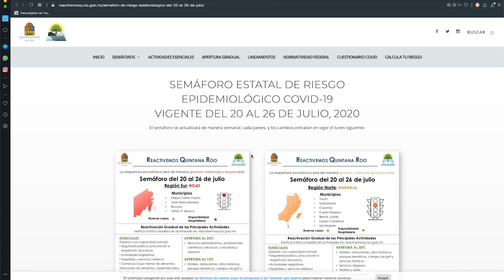🌎🧜‍♂️CAMPING EN PLAYA DEL CARMEN IDEAL PARA PAREJAS O FAMILIAS